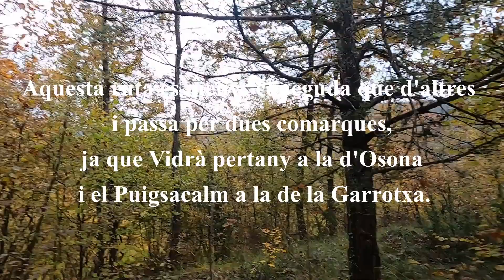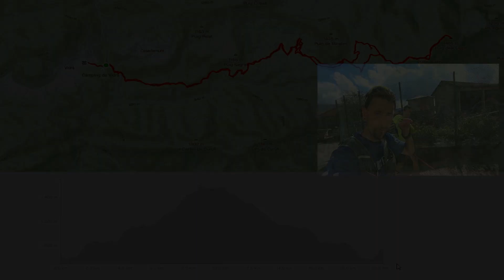TRAIL PER CATALUNYA/ RUTA DE VIDRÀ a PUIGSACALM | ESTEVE ROVIRA amb RUNBCN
Avui coneixerem un itinerari de trailrunning de 20 km +913 de desnivell positius que iniciem a Vidrà (Osona) per pujar al Puigsacalm (la Garrotxa) de 1514 metres d'alçada, si la boira i el vent ens ho permet.
Fantàstica ruta i millor companyia.
ESTEVE ROVIRA coordinador i entrenador de Trail de RunBcn.

Si t'ha agradat, m'ajudes compartint el vídeo, deixant el teu comentari i un bon like per així jo saber si vols que segueixi pujant aquesta classe de vídeos.

!!!SUPERDESCOMPES i PROMOS!

DESCOMPTE 20%
CODI: ESTEVE

20%en monturas i 40%en vidres
CODI: ESTEVE ROVIRA

Descomptes en pernoctació, per mes info contacteu directament amb ells.
CODI: ESTEVE ROVIRA

INTEMPERIE CAMP BASE
Adreça: Carrer de Villarroel, 184, 08036 Barcelona
Descompte presencial
CODI: ESTEVE ROVIRA 15%segons producte.